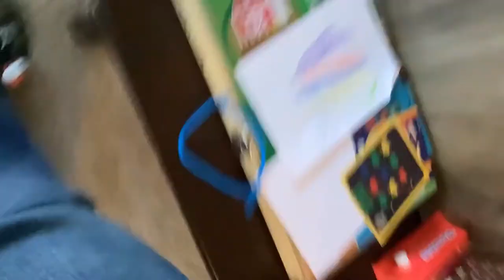NEW SHOES UNBOCKING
Make That Red sub button gray
comment your Song Request
Use Code Levi in the Fortnite item shop and the rocket league shop
If you do thank and have a great day and stay blessed.

                                                 Other Channels

                                                     Extras